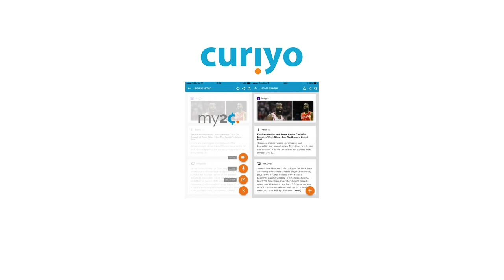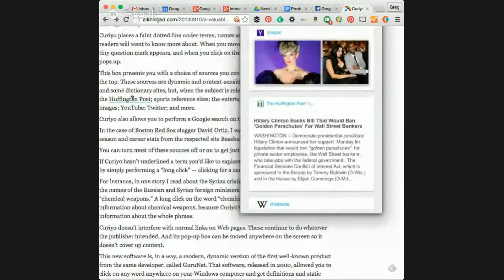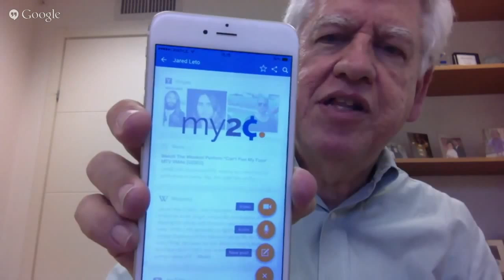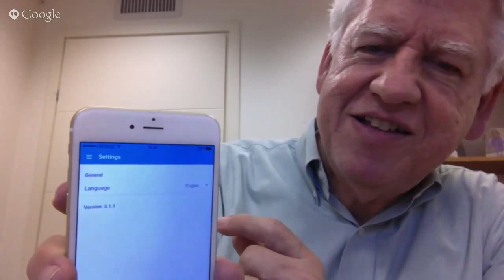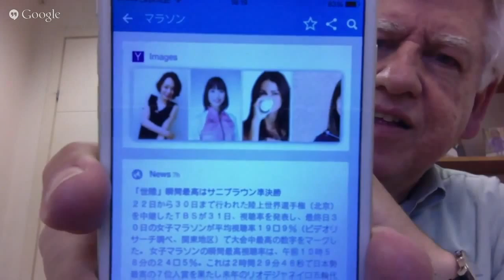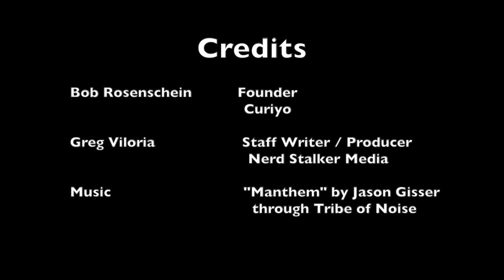Bob Rosenschein talks about Cuiriyo & previews My2¢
Today, the simplest information source on the web world goes mobile. Curiyo is releasing its information service on Google Play store and Apple iTunes with a new feature called My2¢. My2¢ allows users to comment on trending information based on their localized language. The look and feel follows the Curiyo technology of "cards" and brief information so that we can assess quickly if it is relevant for our consumption. We talk with Bob Rosenschein, former CEO of Answers.com, about their new mobile features including My2¢. As a bonus,  Bob also talks about the Israeli startup culture.